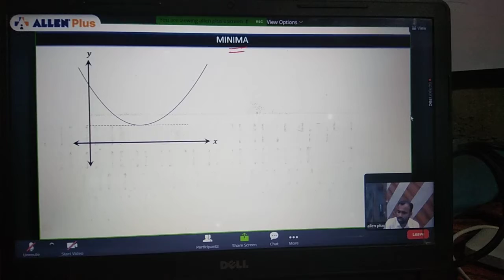ALLEN ONLINE CLASSES